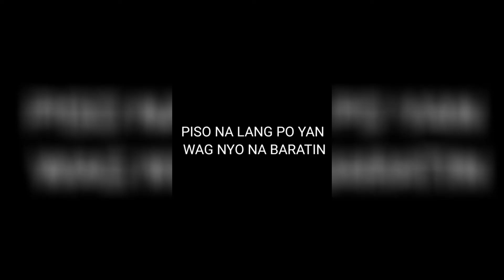CUSTOMER NA BARAT TINDERONG MAY ATTITUDE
Tindero at customer

Paul medina